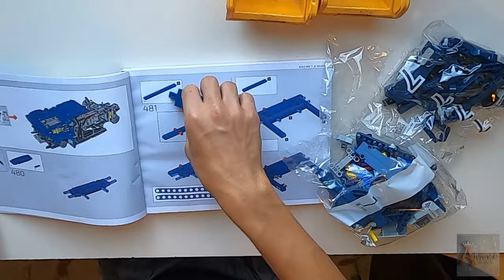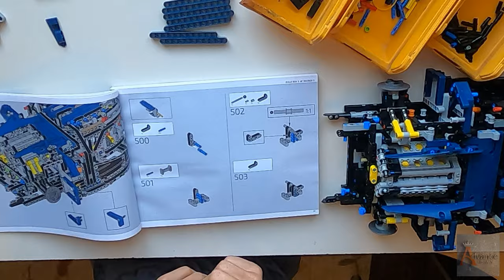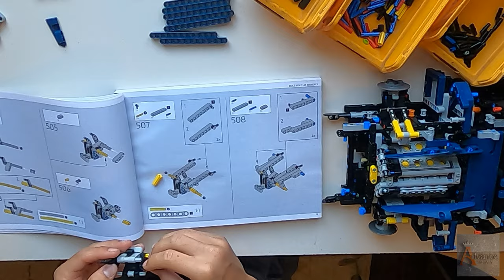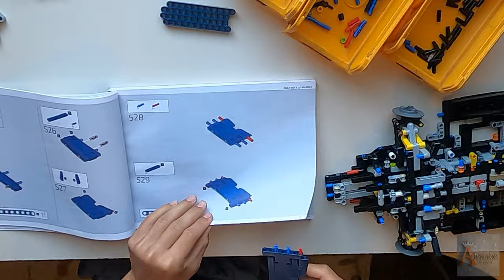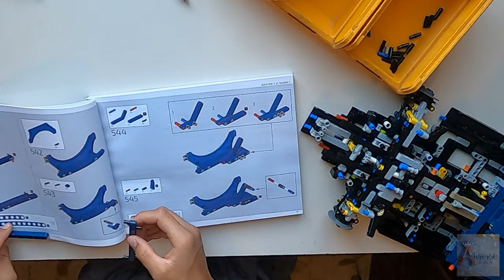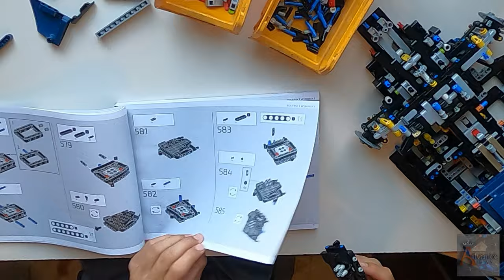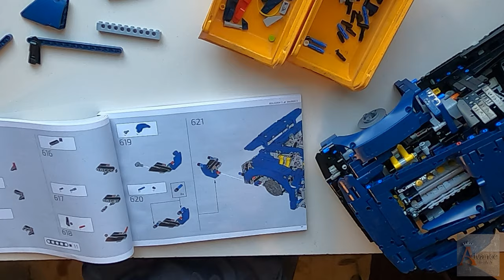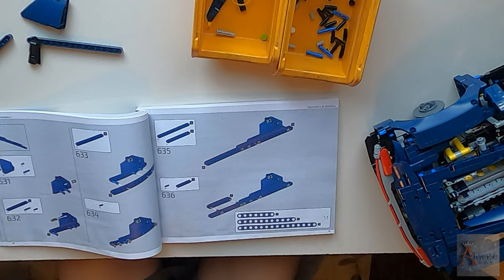Box 3 LEGO Technic Bugatti Chiron Time laps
I was amazed at how fast my son built this Bugatti Chiron Lego model.  Please enjoy this time lapse and watch our next Box 4 episode.  Thank you.

Explore engineering excellence with the LEGO® Technic™ 42083 Bugatti Chiron advanced building set. This exclusive model has been developed in partnership with Bugatti Automobiles S.A.S to capture the essence of the quintessential super sports car and comes with gleaming aerodynamic bodywork, logoed spoked rims with low-profile tires, and detailed brake discs. The accessible cockpit features a Technic 8-speed gearbox with a movable paddle gearshift and a steering wheel bearing the Bugatti emblem. Insert the top speed key and you can switch the active rear wing from handling to top speed position. The rear lid affords a glimpse of the detailed W16 engine with moving pistons, while beneath the hood you’ll discover a unique serial number and a compact storage compartment containing a stylish Bugatti overnight bag. This 1:8 scale model comes with a classic Bugatti duo-tone blue color scheme that reflects the brand's signature color, and a set of stickers for additional detailing. The set is delivered in luxurious box packaging and includes a color collector’s booklet with comprehensive building instructions.

Exclusive 1:8 scale LEGO® Bugatti Chiron replica model with a wealth of luxurious features, including aerodynamic bodywork with an active rear wing, logoed spoked rims with low-profile tires, detailed brake discs, and a W16 engine with moving pistons.
Open the doors to access the detailed cockpit featuring a LEGO® Technic™ 8-speed gearbox with a movable paddle gearshift and a steering wheel bearing the Bugatti emblem.
Insert the top speed key to switch the active rear wing from handling to top speed position.
Lift the hood to access a compact storage compartment containing a stylish Bugatti overnight bag.
Check out the detailed W16 engine with moving pistons.
Includes a unique serial number located beneath the hood.
Comes with a classic Bugatti duo-tone blue color scheme that reflects the brand's signature color, plus a set of cool stickers for additional detailing.
Delivered in luxurious box packaging.
Includes a color collector's booklet with comprehensive building instructions.
This LEGO® Technic™ model is designed to provide an immersive and rewarding building experience.
This set includes 3,599 pieces.
Bugatti Chiron measures over 5” (14cm) high, 22” (56cm) long, and 12.5”(32cm) wide.